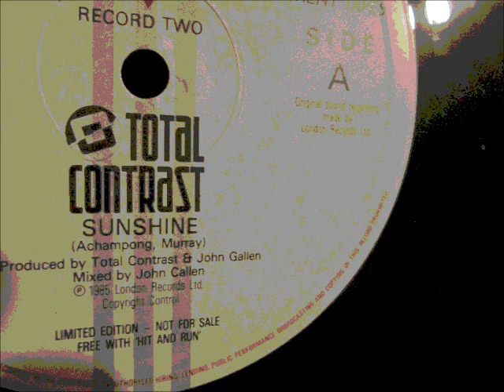Total Contrast - Sunshine. 1986 (12" Classic soul/Funk)